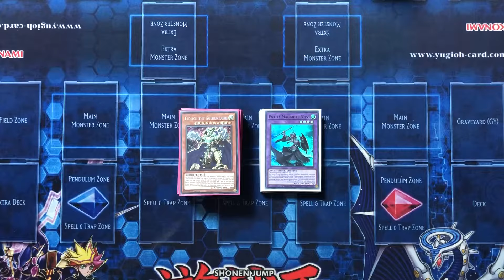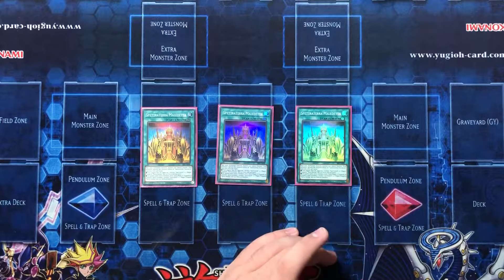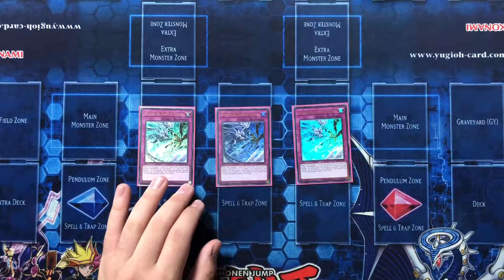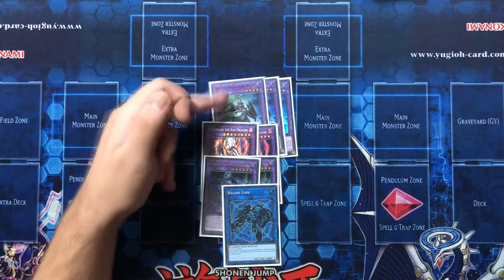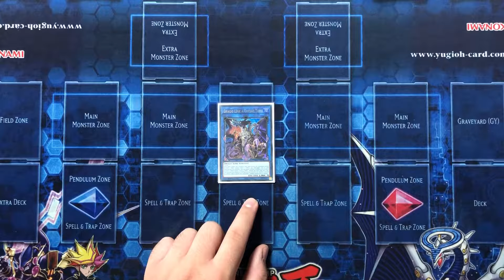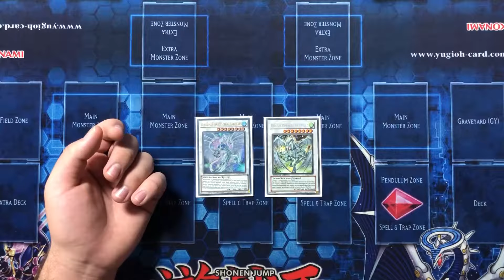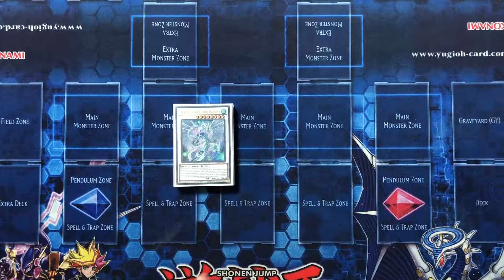Trap Eldlich - *31 trappole di puro divertimento* - Settembre 2021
Trap eldlich, anti-meta per eccellenza.
Un mazzo control molto funzionale e soprattutto abbastanza avvantaggiato contro i mazzi del momento.
Ottimo per andare primo e per andare secondo. Il suoi problemi sono sicuramente lightning storm e spolverino, ma vengono giocati molto poco visto il considerevole utilizzo di twin, che a questo mazzo fa poco e niente.
Red reboot fa sempre male, ma è a 1…